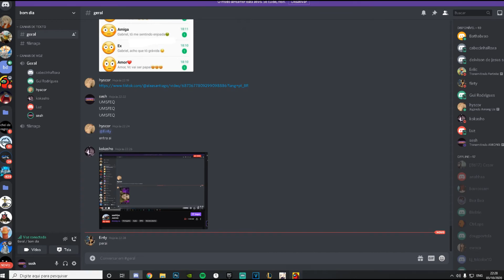Coisas que acontecem na live do sesh #2